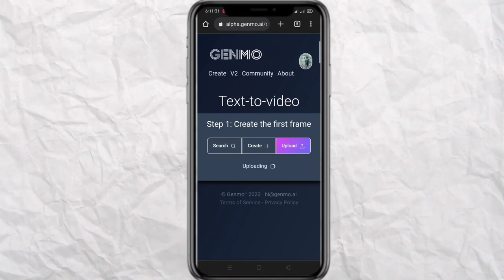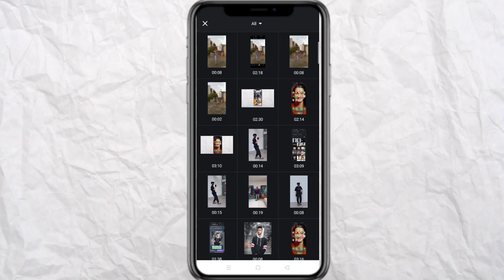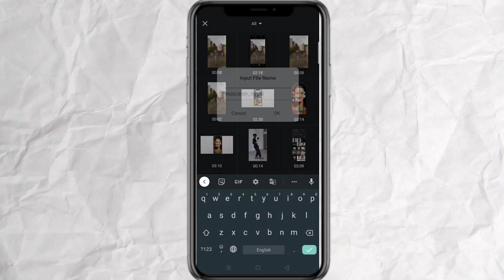Ai stable diffusion trending reel video editing | kaiber ai stable diffusion reel video editing